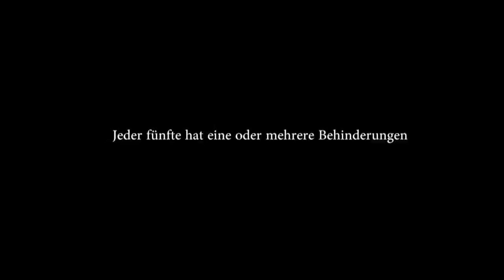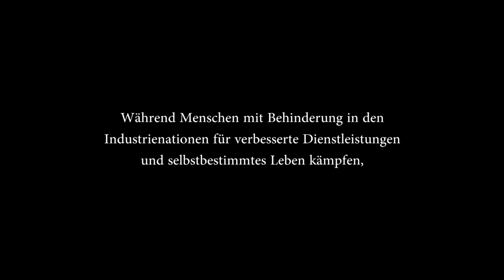UN Mute - Das Stille Band der Menschlichkeit